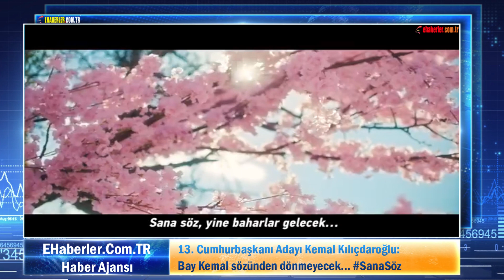13. Cumhurbaşkanı Adayı Kemal Kılıçdaroğlu: Bay Kemal sözünden dönmeyecek...